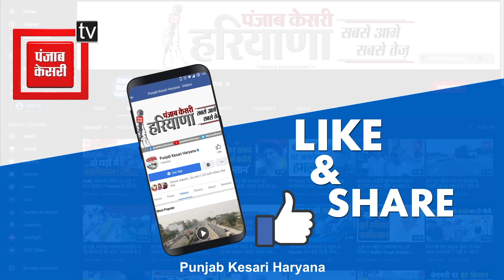Haryana की बेटी Reena का कमाल, 7 हजार ऊंची बर्फीली चोटी पर तिरंगा फहराने वाली बनी पहली Indian